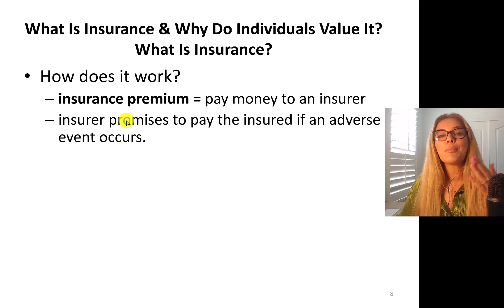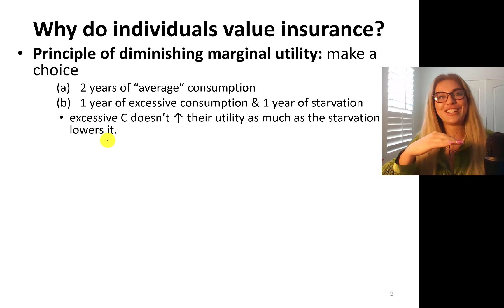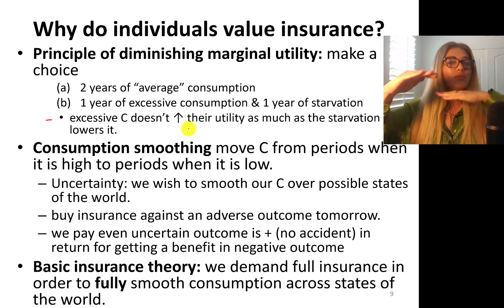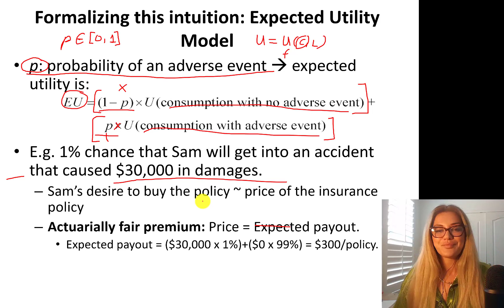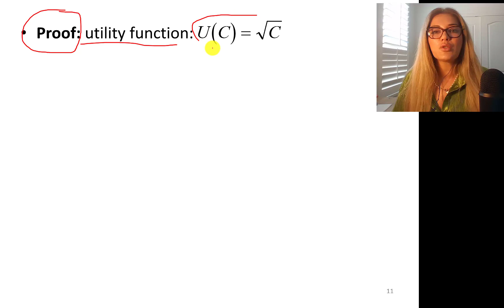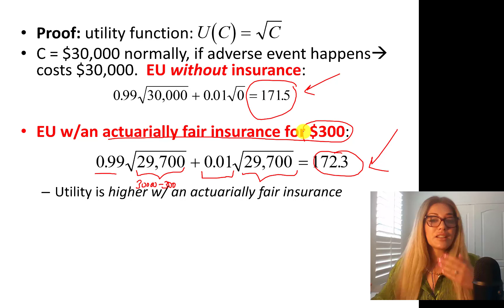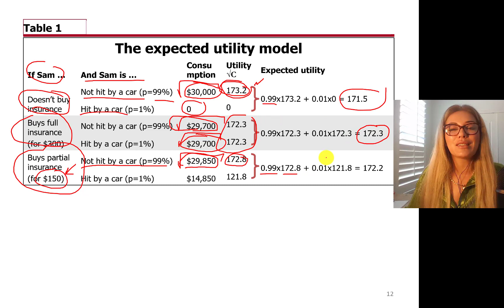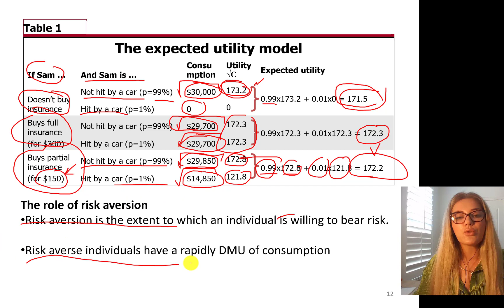What is Insurance? Why People Buy It? Chapter 12 Part 2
In this video of Chapter 12 Part 2 we will learn about the following:
What is Insurance? Why People Buy It?

Public Finance ECON 3320